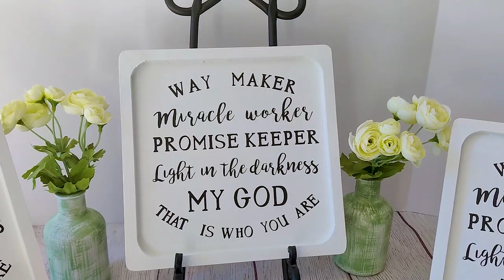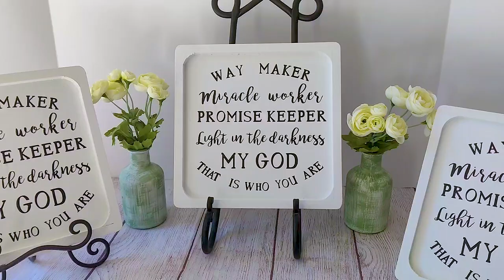Vendor Booth ~ Thrift Flips ~ DIY for Resale ~ What I made this week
Hello friends,
In this video I share the Items that I made this past week for my booth at my local farmers market. some of these items will also be available for purchase on my website which I have linked in the description below.